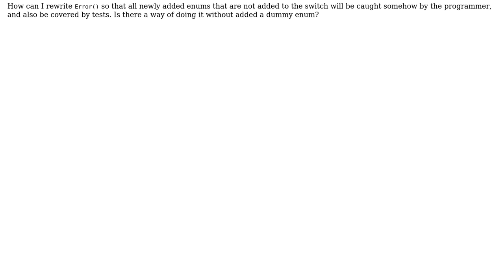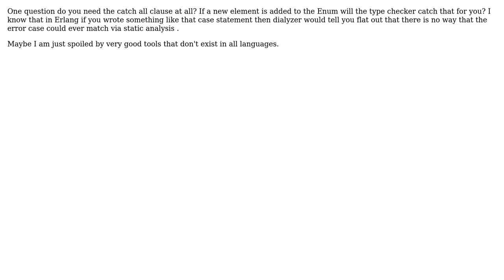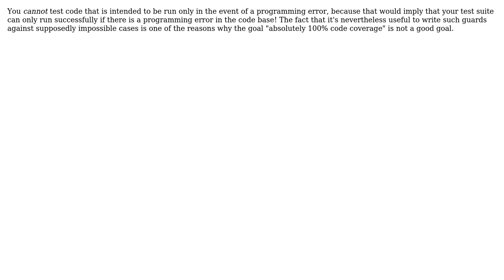How to unit test a missing case in a switch statement where all cases are true?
Software Engineering: How to unit test a missing case in a switch statement where all cases are true?

With thanks & praise to God, and with thanks to the many people who have made this project possible! | Content (except music & images) licensed under CC BY-SA | Music | Images & others | With thanks to user Zachary K user siebz0r user Reactgular user Kilian Foth user Darrick Herwehe user Cephalopod and the Stack Exchange Network Trademarks are property of their respective owners. You are responsible for your own actions.